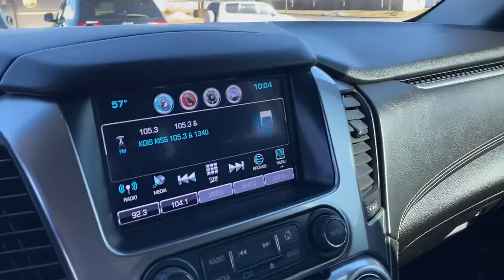2017 Chevrolet Tahoe Springdale, Fayetteville, Rogers, Bentonville, AR HR329672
Tungsten Metallic Used 2017 Chevrolet Tahoe available in Springdale, Arkansas. Servicing the Fayetteville, Rogers, Bentonville, AR area.

Mclarty Daniel Chrysler Dodge Jeep RAM Fiat of Springdale has proudly served NorthWest Arkansas and beyond for over 10 years. Customer satisfaction is our Number 1 priority. Come visit and experience the Mclarty Daniel way, you will not be disappointed. 2017 Chevrolet Tahoe LTbrbrTahoe LT, EcoTec3 5.3L V8, Tungsten Metallic.brbrCARFAX One-Owner.brbrOdometer is 11695 miles below market average!brbrAwards:br  * JD Power Automotive Performance, Execution and Layout (APEAL) Study, Dependability Study   * 2017 KBB.com 12 Best Family Cars   * 2017 KBB.com Best Buy Awards   * 2017 KBB.com 5-Year Cost to Own Awards   * 2017 KBB.com 10 Most Awarded BrandsbrbrbrReviews:br  * Seating for up to nine passengers; standard V8 engine assures plenty of passing power and a substantial tow rating; nicely trimmed cabin is one of the best in the class; available two-speed transfer case gives the Tahoe better than average off-road capabilities. Source: Edmunds
Enhanced Driver Alert Package (Y86),License Plate Front Mounting Package,Preferred Equipment Group 1LT,Premium Smooth Ride Suspension Package,9 Speakers,AM/FM radio: SiriusXM,Bose Premium 9-Speaker System,CD player,Premium audio system: Chevrolet MyLink,Radio: Chevrolet MyLink AM/FM Stereo,Radio: Chevrolet MyLink w/Nav/AM/FM Stereo,Single-Slot CD/MP3 Player,SiriusXM Satellite Radio,Air Conditioning,Automatic temperature control,Front dual zone A/C,Rear air conditioning,Rear window defroster,5 12-Volt Auxiliary Power Outlets,6-Way Power Front Passenger Seat Adjuster,Enhanced Driver Information Center,Memory seat,Pedal memory,Power driver seat,Power steering,Power windows,Power-Adjustable Accelerator & Brake Pedals,Remote keyless entry,Steering wheel mounted audio controls,Universal Home Remote,Speed-sensing steering,Traction control,4-Wheel Antilock Disc Brakes w/Brake Assist,4-Wheel Disc Brakes,ABS brakes,Dual front impact airbags,Dual front side impact airbags,Emergency communication system: OnStar Guidance,Front anti-roll bar,Front wheel independent suspension,Low tire pressure warning,Occupant sensing airbag,Overhead airbag,Rear anti-roll bar,Power Liftgate,Brake assist,Electronic Stability Control,Exterior Parking Camera Rear,Rear Parking Sensors,Auto High-beam Headlights,Delay-off headlights,Fully automatic headlights,IntelliBeam Headlamps,Driver Inboard & Front Passenger Airbags,Extended-Range Remote Keyless Entry,Panic alarm,Security system,Electronic Cruise Control w/Set & Resume Speed,Speed control,Black Assist Steps,Bumpers: body-color,Heated door mirrors,Power door mirrors,Roof rack: rails only,Spoiler,1st & 2nd Row Color-Keyed Carpeted Floor Mats,Adjustable pedals,Apple CarPlay/Android Auto,Auto-Dimming Inside Rear-View Mirror,Auto-dimming Rear-View mirror,Color-Keyed Carpeting Floor Covering,Compass,Driver door bin,Driver vanity mirror,Floor Console,Forward Collision Alert Sensor Indicator,Front reading lights,Garage door transmitter,Illuminated entry,Lane Keep Assist,Leather-Wrapped Steering Wheel,Low Speed Forward Automatic Braking,NavTraffic,OnStar Basic Plan For 5 Years,Outside temperature display,Overhead console,Passenger vanity mirror,Rear Park Assist w/Audible Warning,Rear reading lights,Rear seat center armrest,Remote Vehicle Start,Tachometer,Telescoping steering wheel,Tilt steering wheel,Trip computer,Voltmeter,2nd Row 60/40 Split-Folding Manual Bench,2nd Row Manual Bucket Seats,3rd Row Manual 60/40 Split-Folding Fold Flat Bench,3rd row seats: split-bench,Front Bucket Seats,Front Center Armrest,Front Heated Reclining Bucket Seats,Heated front seats,Leather-Appointed Seat Trim,Power passenger seat,Split folding rear seat,Cargo Net,Passenger door bin,Roof-Mounted Luggage Rack Side Rails,18 x 8.5 Aluminum Wheels,Alloy wheels,Rain sensing wipers,Rear window wiper,Variably intermittent wipers,3.08 Rear Axle Ratio,Backup Camera,Bluetooth, Hands-Free,DVD Player,Heated Seats,Navigation,Bluetooth